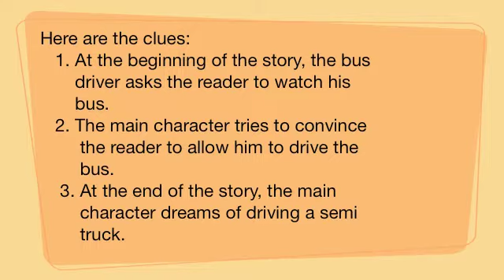March 17th Mystery Book